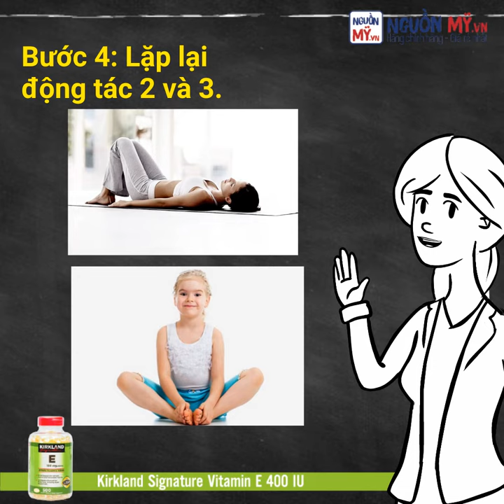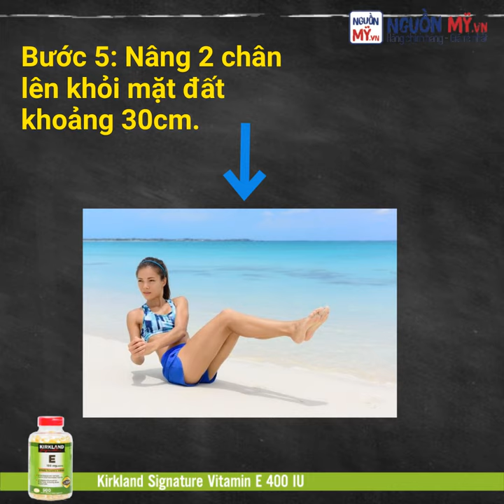NHỮNG BÀI TẬP KHẮC PHỤC NHƯỢC ĐIỂM "CHÂN VÒNG KIỀNG" CỦA CHỊ EM